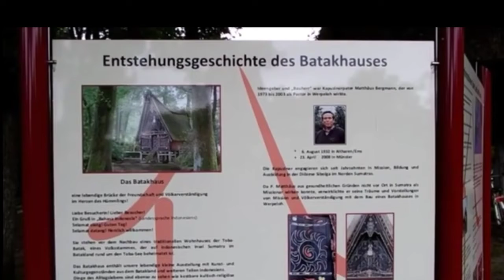Rumah Adat Batak Eksis Di Werpeloh, Jerman | Batakhaus Di Jerman | Rumah Bolon Di Jerman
Rumah adat Batak eksis di Jerman bernama Batakhaus dan terletak di Werpeloh, Jerman.

TRIBUNNEWS.COM - Budaya dan kultur asli Indonesia rupanya telah menjamah Eropa. Tak percaya? Terdapat rumah adat Batak eksis di Jerman bernama Batakhaus dan terletak di Werpeloh, Jerman.

Jika di sana terkenal dengan nama Batakhaus, di Indonesia dipanggil dengan nama Rumah Bolon. Adapun Batakhaus telah berdiri sejak tahun 1978 atas inisiatif pastor Matthaus.

Sama seperti dengan Rumah Bolon di Indonesia, Batakhaus juga memilik bentuk persegi empat dan seperti rumah panggung. Ya, bagian depan rumah - tepat terletak di tengah-tengah badan rumah terdapat tangga yang menjadi akses untuk masuk ke dalam rumah.

Lalu, rumah adat Batak eksis di Jerman ini juga ditopang oleh tiang-tiang penyangga. Uniknya, atap rumah berbentuk pelana kuda. Ornamen pada rumah pun merujuk ornamen yang sering digunakan oleh Suku Batak.

Rumah dibagi menjadi 3 zona, yaitu atas, tengah, dan bawah. Bagian atas untuk roh leluhur, bagian tengah untuk keluarga, dan bagian bawah untuk hewan peliharaan.

Material yang digunakan untuk membangun Batakhaus berasal dari bahan setempat seperti batu Hümmlinger, dinding dari kayu ek, dan ilalang untuk atap.

Meski begitu, Batakhaus ini pun sama dengan “nenek moyang”-nya di Indonesia. Rumah yang satu ini memang bukan untuk rumah tinggal. Sekarang, rumah adat Batak eksis di Jerman dijadikan sebagai museum dan objek wisata setempat.

Indonesia pun patut berbangga hati ketika melihat budayanya go internasional . Tapi, hal ini jangan menjadikan kita lengah! Sebagai anak bangsa, sudah sepatutnya kita menjaga “permata” dari Indonesia.